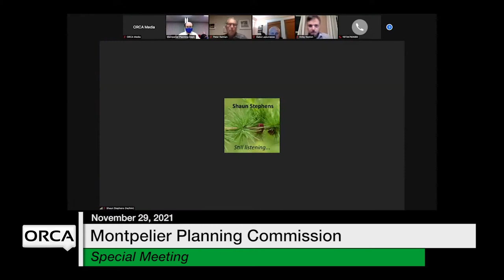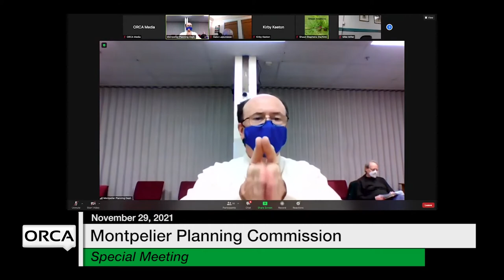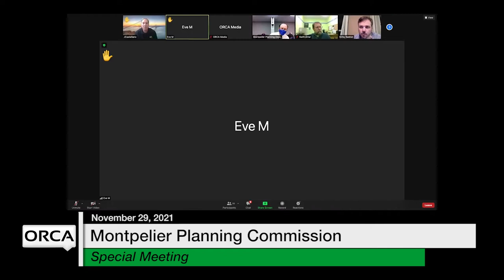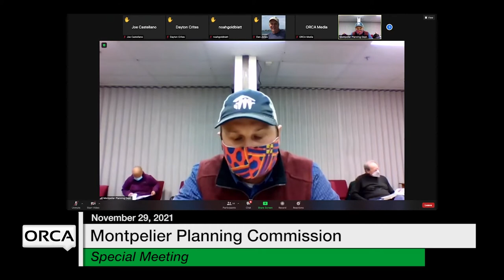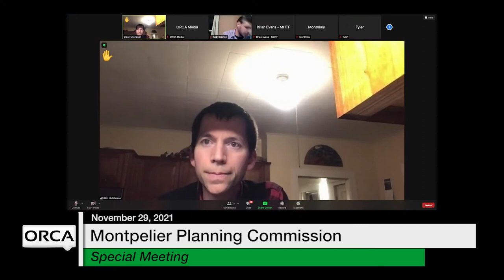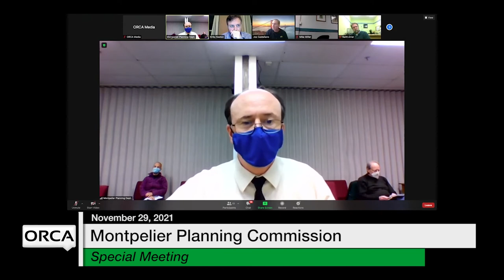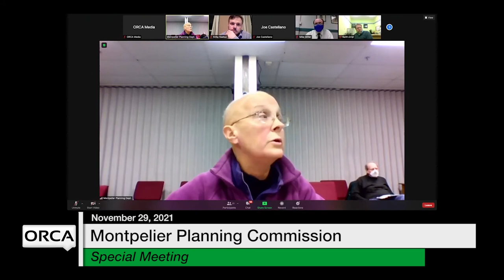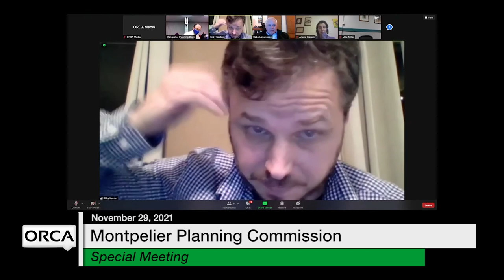Montpelier Planning Commission - Special Meeting November 29, 2021 [MPC]